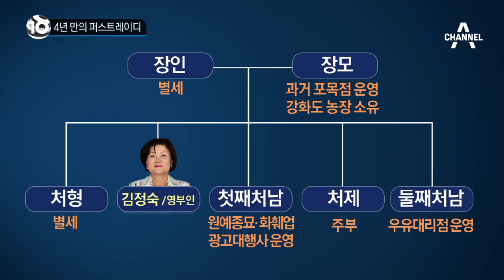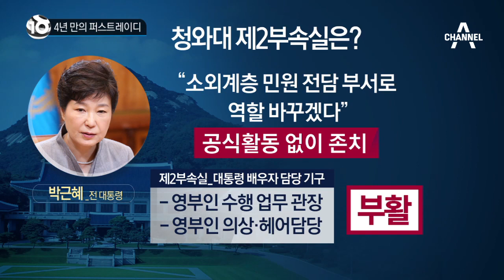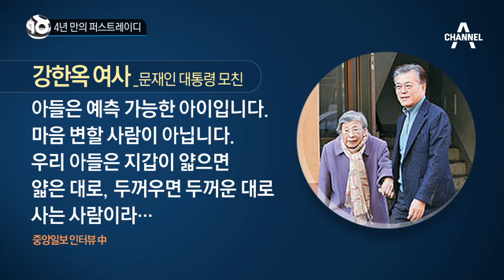4년 만의 퍼스트레이디_채널A_뉴스TOP10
4년 만의 퍼스트레이디